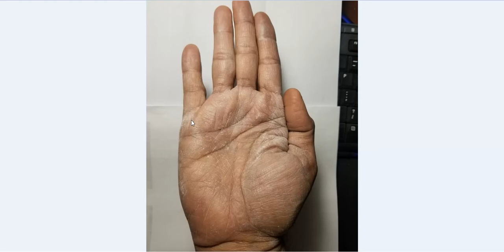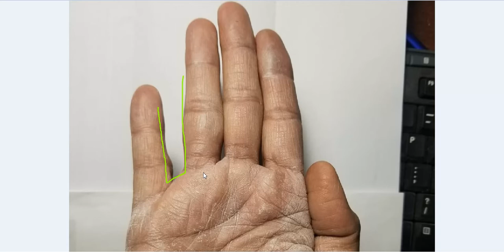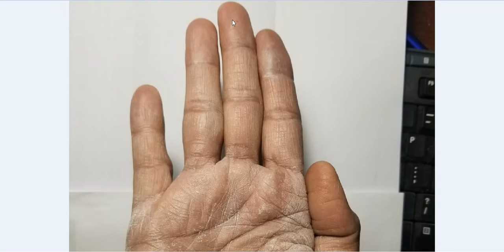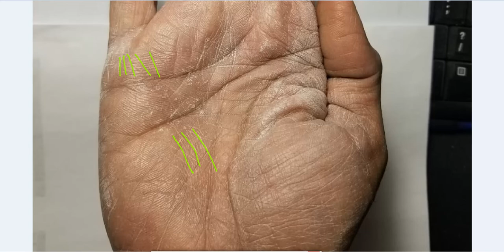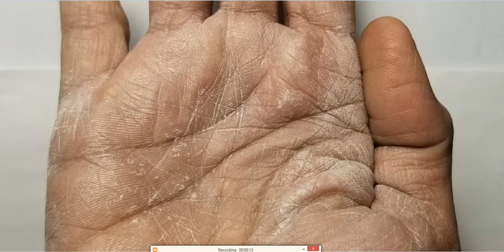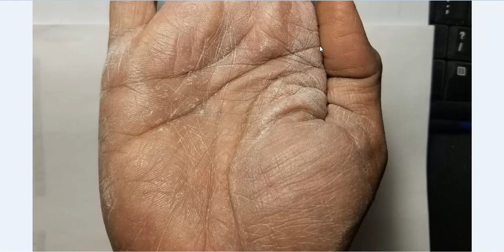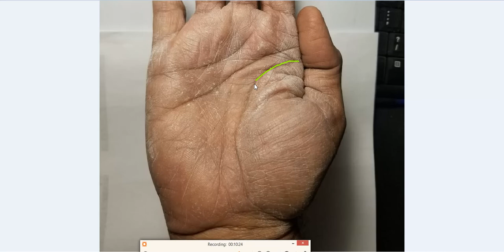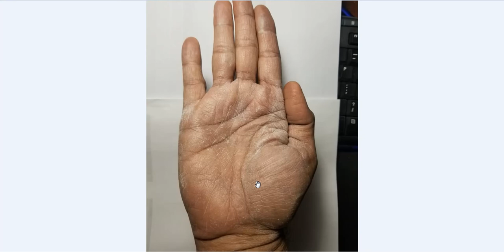Ring of Soloman Sign on Jupiter Mount